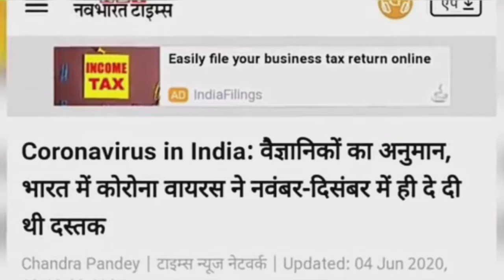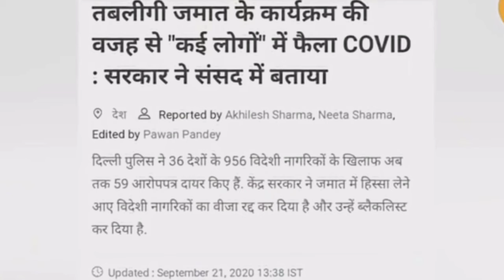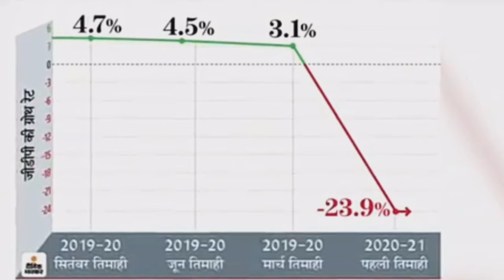आपके मन की बात में देश के बारे में कुछ भी क्यों नहीं है? Puchta hai Bharat | Exclusive Show ✓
क्या हमारे प्रधान मंत्री के पास देश के किसानों को संबोधित करने की हिम्मत है, क्या उनके पास कभी भी गिरती आर्थिक स्थिति पर ध्यान देने का समय नहीं है, बेरोजगारी के मुद्दे पर युवाओं के लिए खड़े होने की हिम्मत नहीं है।

Does our prime minister have the guts to address the farmers of the country, does he ever have the time to address on the falling economic situation? No guts to stand up for the youths for unemployment issue.

Regards!